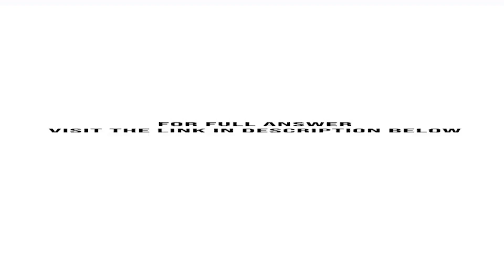Light emitting diode LED light bulbs have become required in recent years but do they make financ...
Light-emitting diode (LED) light bulbs have become required in recent years, but do they make financial sense? Suppose a typical 60-watt incandescent light bulb costs $.45 and lasts for 1,000 hours. A 7- watt LED, which provides the same light, costs $2.25 and ...